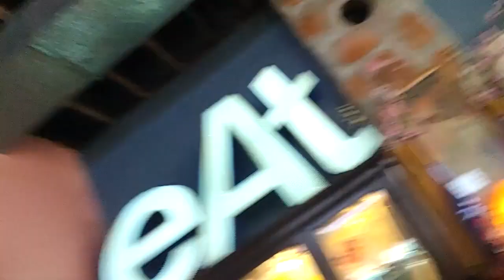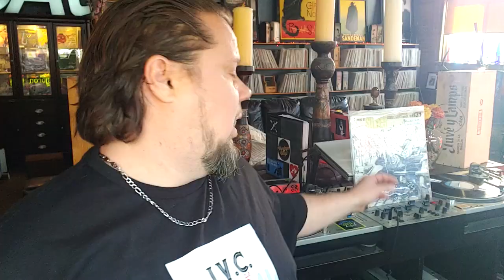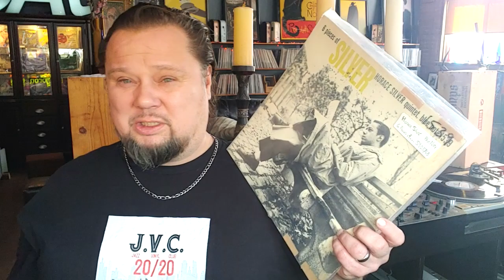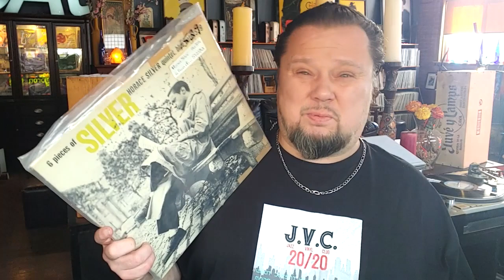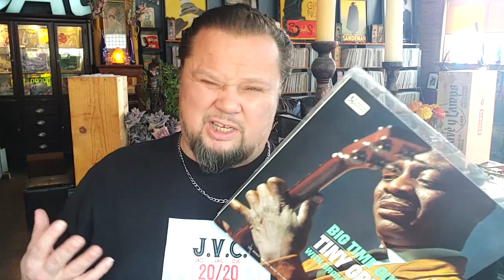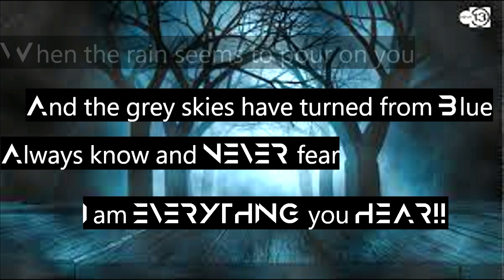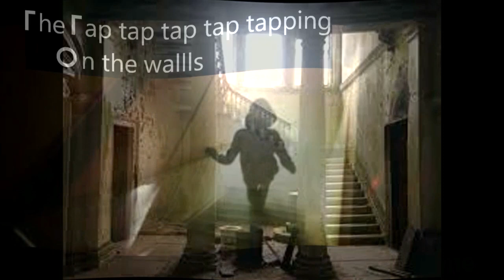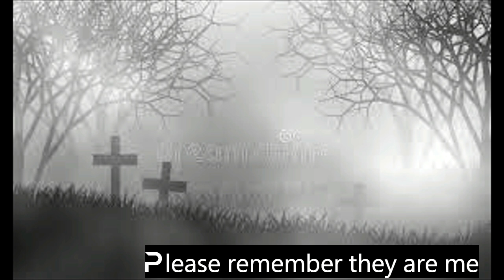#300!!!!! The GRAFITTI of JAZZ!!!! How does an art form react to the temples of the EMPIRE??